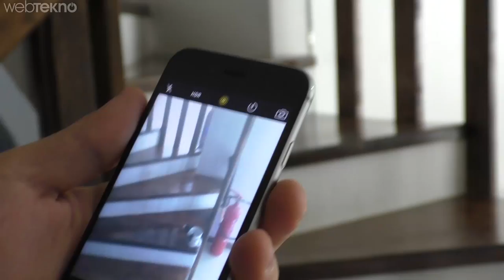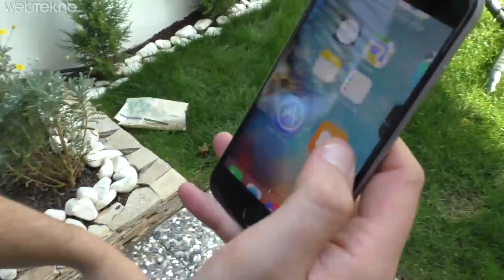iPhone 6S Sağlamlık Testi (3310 İçerir)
Bu videomuzda iPhone 6s'in ne kadar sağlam olduğunu test ettik. Üzerinde çok farklı deneyler yaptığımız telefon bakın bizlere ne kadar dayanabildi.